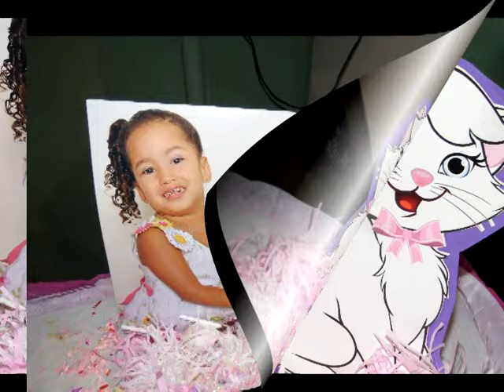Ana Clara - 3 Aninhos - 17 04 2015